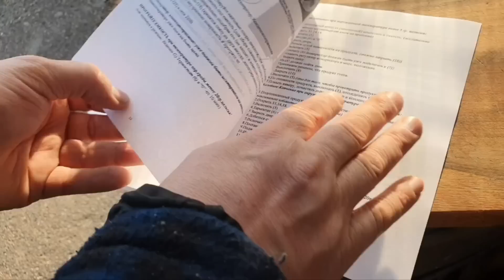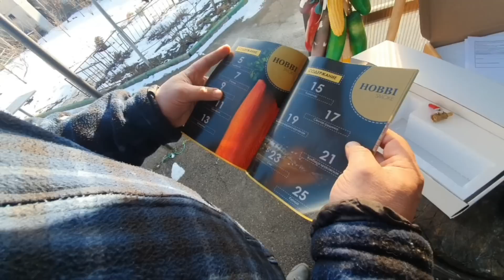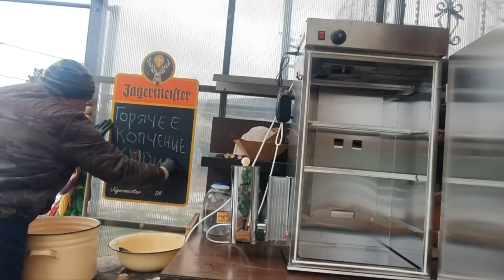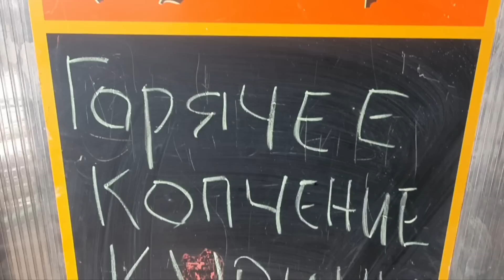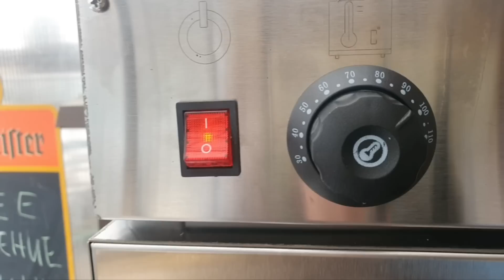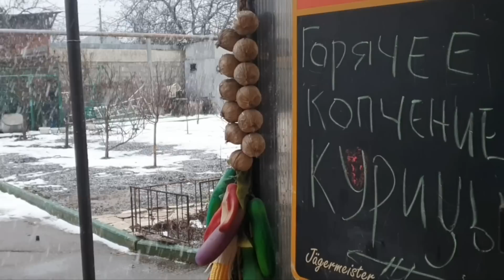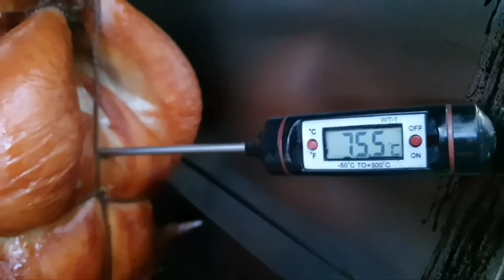КУРИЦА ГОРЯЧЕГО КОПЧЕНИЯ. Рецепты СЮФ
Оставляю ссылку на производителей моей коптильни, по ней можете получить каталог оборудования на любой кошелек и прайс